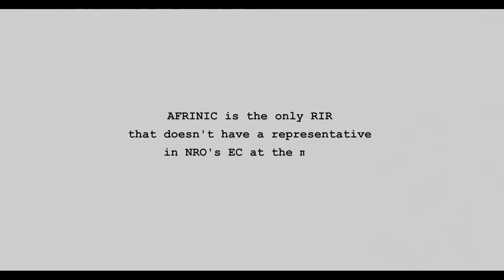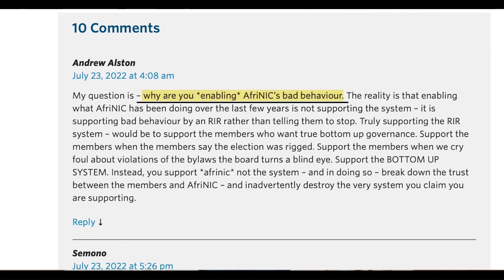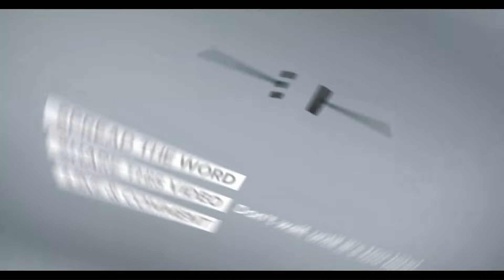Why NRO May Want AFRINIC to Fail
If you're an African who cares about his internet governance rights, this video is crucial for you, as it contains information about threats to your internet governance rights.